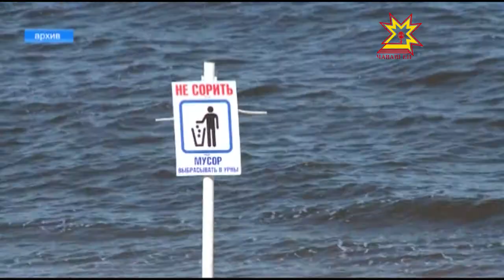Чувашия должна сохранить статус региона, где выращивают самый качественный картофель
Чувашия должна сохранить статус региона, где выращивают самый качественный картофель.  Об этом и многом другом говорили сегодня   на еженедельном совещании у Главы Чувашии.